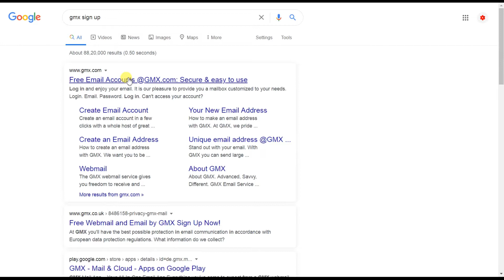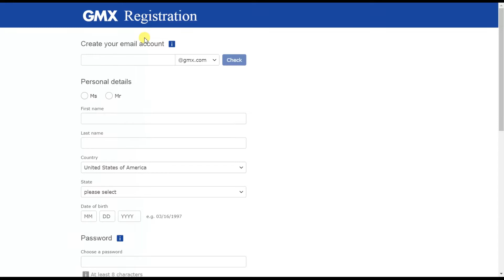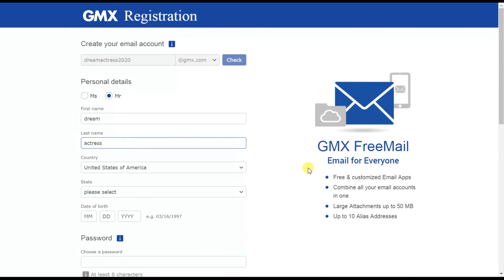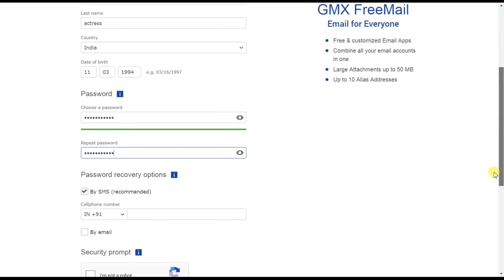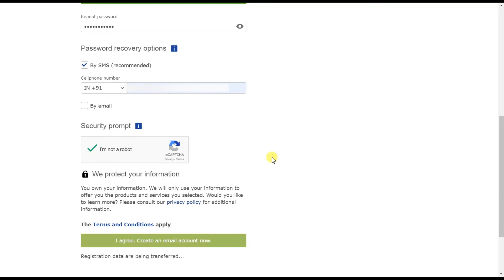How To Create Business GMX Account ll 2021 ll GMX ll Online Business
- How To Create Business GMX Account ll 2020 ll GMX ll Online Business

GMX Mail is a free advertising-supported email service provided by GMX. Users may access GMX Mail via webmail as well as via POP3 and IMAP4 protocols. Founded in 1997, GMX is a subsidiary of United Internet AG, a stock-listed company in Germany, and a sister company to 1&1 Internet and Fasthosts Internet.

  Friends if you like this video click the THUMBS UP like button

                            Thank you SO much for being here
                                                  CIAO Guys